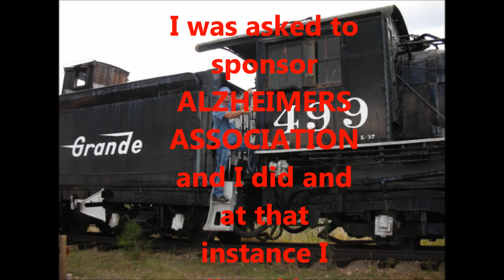Home 2 Count ME XXXX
by ARS ROOF,

Thanks go out to all music artist !